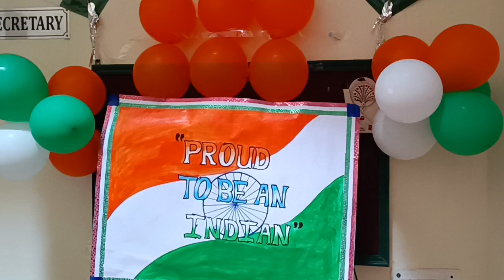September 12, 2022(5)